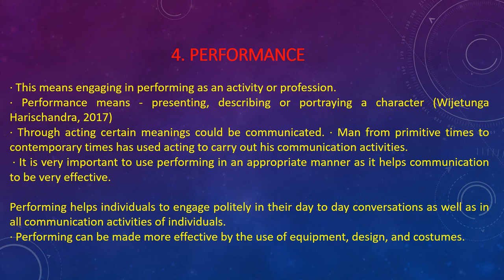Introduces various forms of communication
Verbal Communication
. Non Verbal Communication
. Oral Communication
. Performance